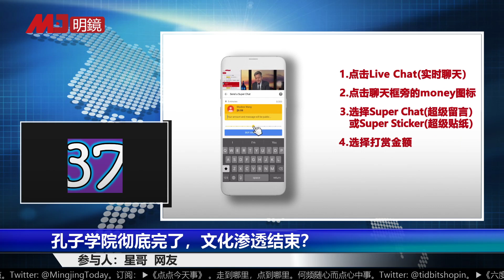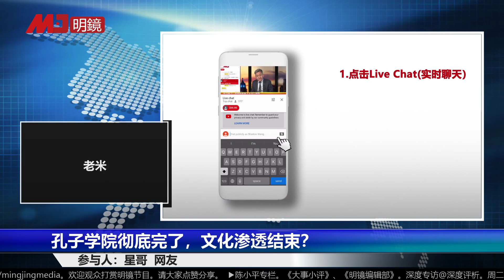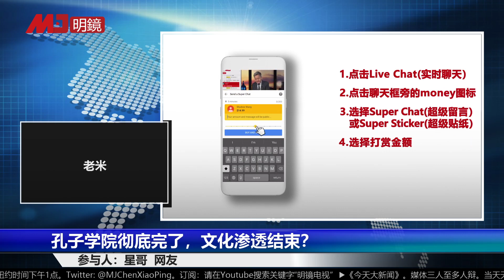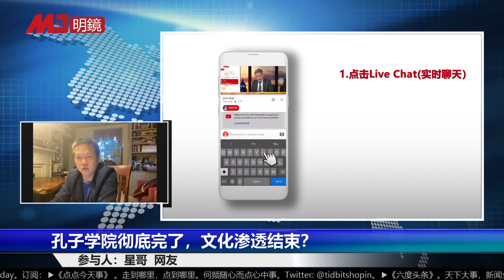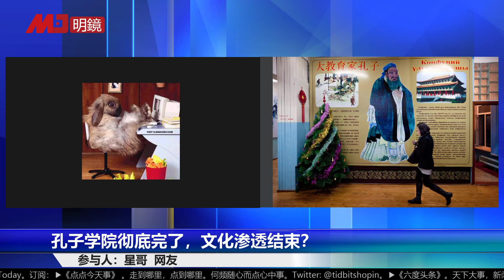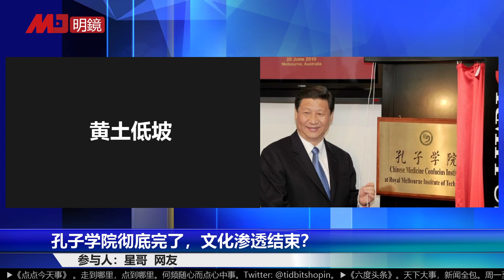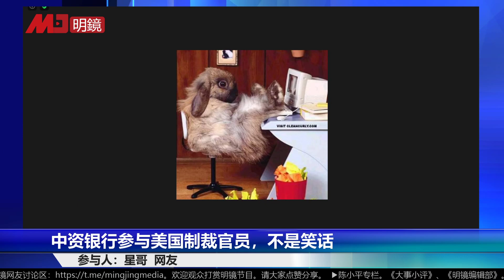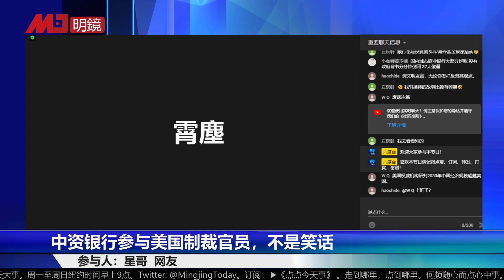六度评论 重播（ 星哥 ：20200814）| 孔子学院彻底完了，文化渗透结束？中资银行参与美国制裁官员，不是笑话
更多新闻资讯来源：
明镜新闻网